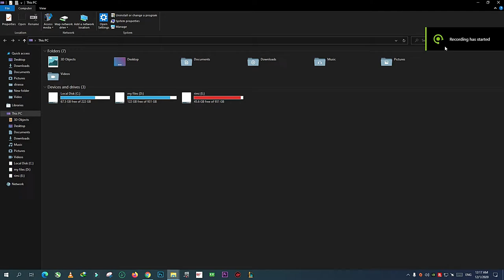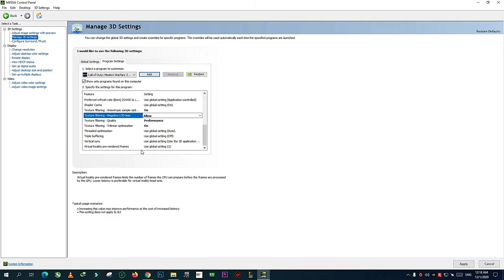CALL OF DUTY WARZONE INCREASE YOUR FPS WITH THIS NEW METHODE 100% WORK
callofduty

GAME PC Gameplay